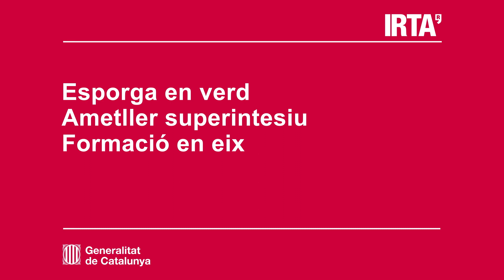Esporga en verd en ametller superintensiu (formació en eix)(català)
Consells per a l'esporga en verd de l'ametller en sistema superintensiu i en formació en eix, a càrrec de l'especialista de l'IRTA, Ramon Girabet.

L'IRTA és l'Institut de Recerca i Tecnologia Agroalimentàries de la Generalitat de Catalunya. Visita la nostra web